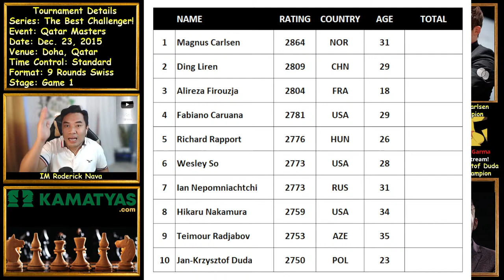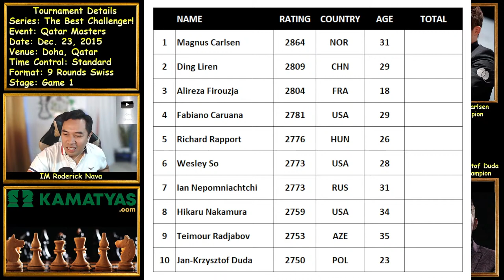The Best Chess Challenger Series Game 1 | GM Jan-Krzysztof Duda vs. GM Magnus Carlsen